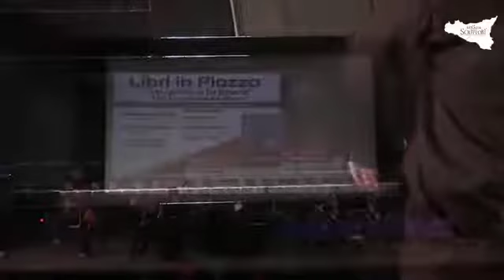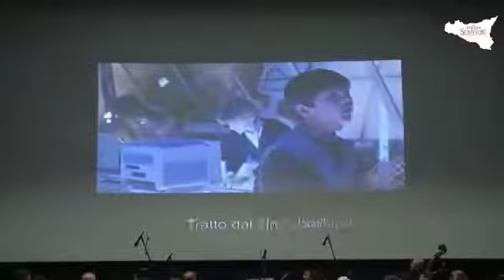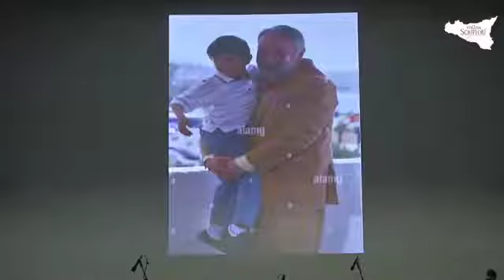Libri in Piazza - Ribera - Totò Cascio - Strada degli Scrittori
Nell’ambito degli appuntamenti di “Libri in piazza” organizzati dalla “Strada degli scrittori” nell’ambito del progetto Global Learning III ideato dal Consorzio universitario Empedocle di Agrigento.
Dopo il successo dell’incontro in presenza al liceo classico di Agrigento  per la presentazione del libro di Mario Avagliano Sciuscià, paisà e segnorine, il 5 maggio, a Ribera, al cine-teatro “Lupo”, è stato presentato il libro: La gloria e la prova di Salvatore Cascio, il piccolo Totò del celebre film Nuovo Cinema Paradiso.
Il libro, pubblicato da Baldini+Castoldi, è stato presentato da Felice Cavallaro, giornalista e scrittore, direttore della “Strada degli scrittori” e da Ivan Scinardo, direttore della sede Sicilia del  Centro Sperimentale di Cinematografia di Palermo, alla presenza dello stesso autore che in queste ultime settimane sta girando tutt’Italia proprio per presentare questo libro scritto con Giorgio De Martino (e con la prefazione di Giuseppe Tornatore è la postfazione di Andrea Bocelli).
L’incontro, coordinato da Salvatore Picone dello staff della “Strada degli scrittori”, è stato introdotto dal sindaco di Ribera Matteo Ruvolo, dal presidente Ecua Nenè Mangiacavallo e da Antonia Triolo, dirigente dell’istituto “F. Crispi”.
Nel corso della manifestazione, sono intervenuti gli alunni dell’istituto, che hanno realizzato un bel collage di immagini tratte dai film a cui ha partecipato Totò Cascio e l’orchestra da camera del Conservatorio “Toscanini” di Ribera diretto dal Maestro Alberto Maniaci.